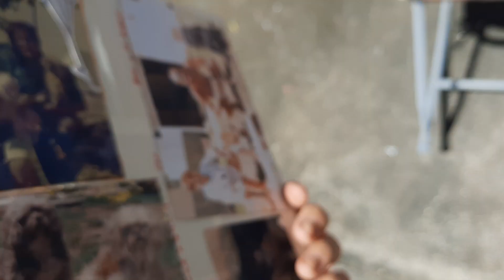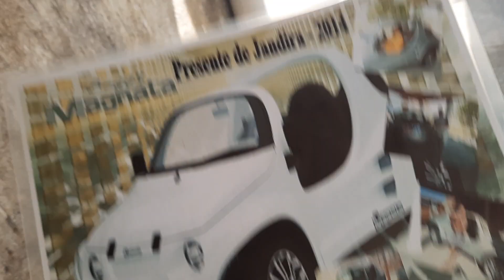meu buggy magnata